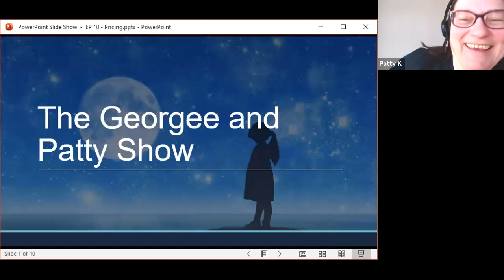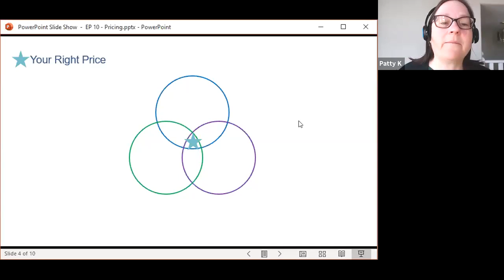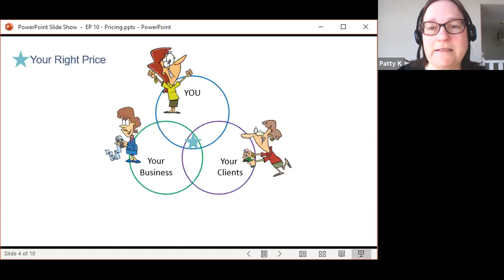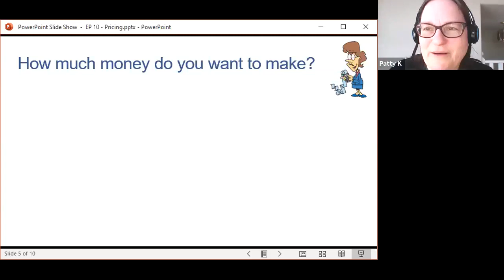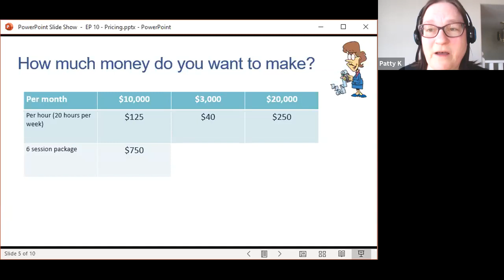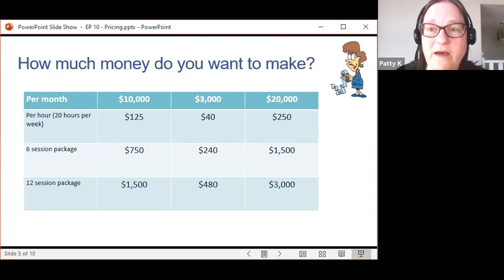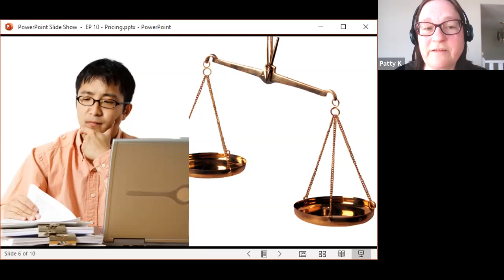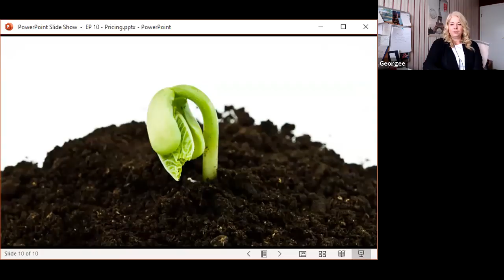EP 10 - Pricing - how much should I charge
3 factors to consider when deciding what to charge. The "venn of pricing"